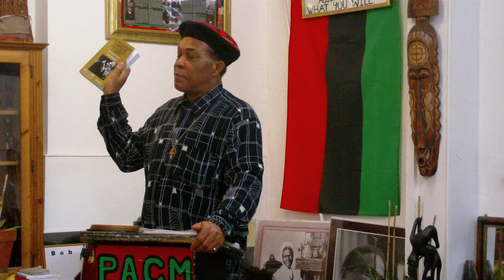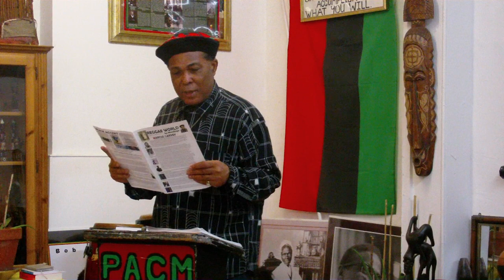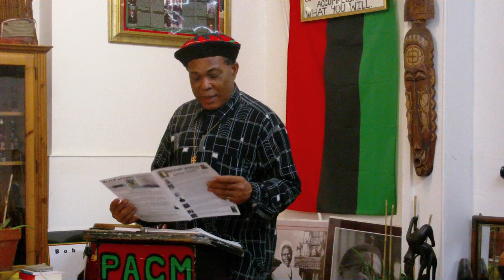The importance of education in African History Month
African History Month at the  Temple of Maat & Shrine of Mami Wata (Maa Maat Centre) hosted Br Mandingo (Maternal cousin of Amy Ashwood Garvey and the Physics student of Marcus Garvey JNR, Radio presenter on IrieFM and Conscious Radio, Journalist, Civil Engineer, Editor of REGGAE WORLD JOURNAL)
Filmed and edited by Songhai media